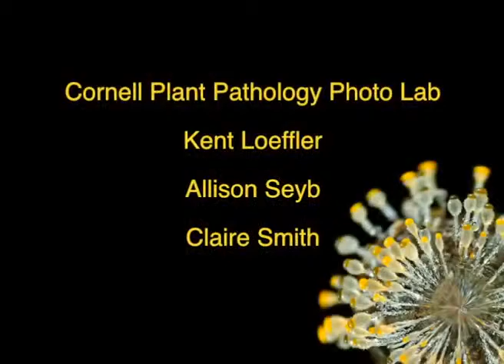Soğanda Aspergillus niger -2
Onion infected by Aspergillus niger, in time lapse -2